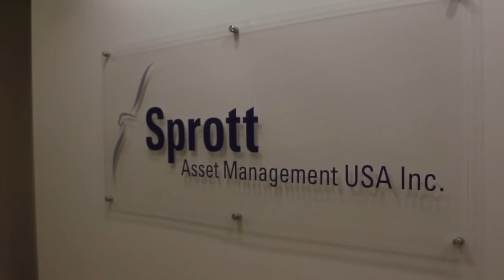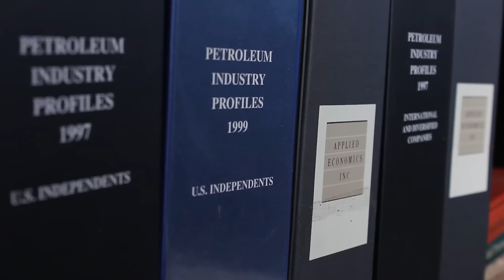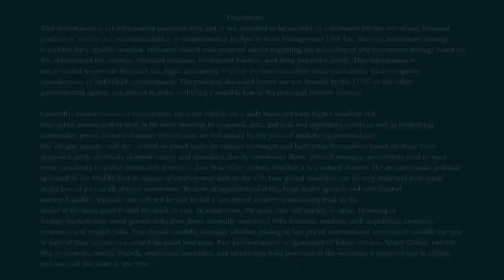Sprott Asset Management USA - Interview with Jeff Howard